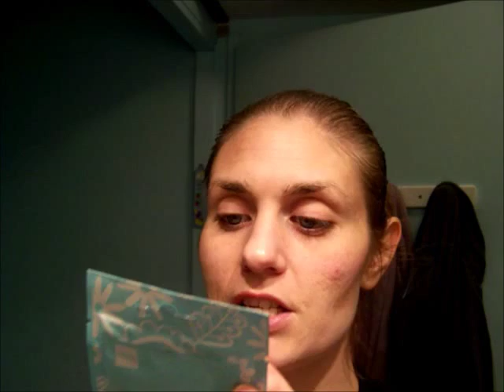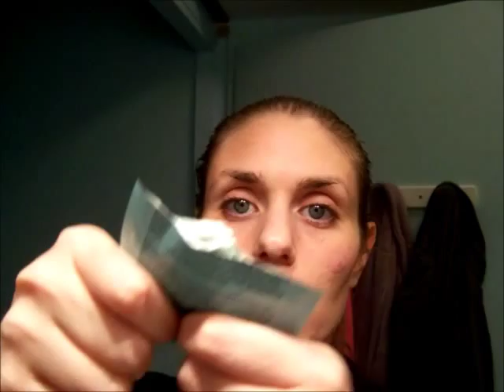Masque visage aux minéraux de la mer morte HEMA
Coucou

C'est parti pour un mois test des masques monodose de chez HEMA !

A demain
Biz
VaVa